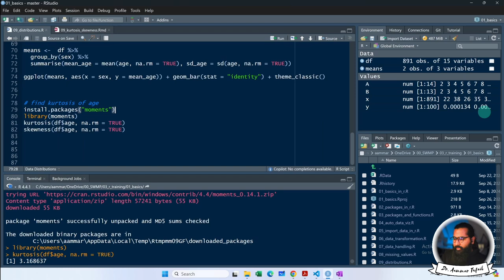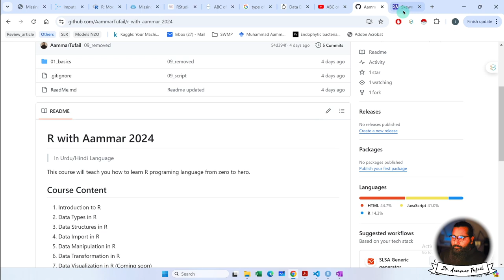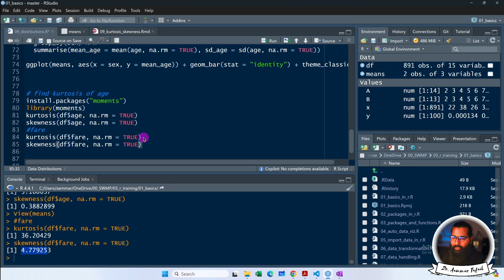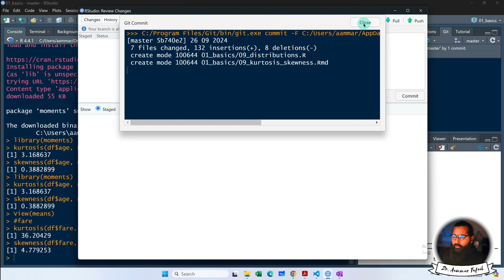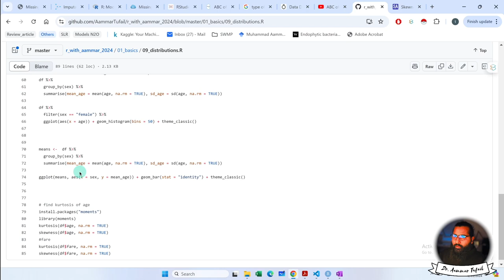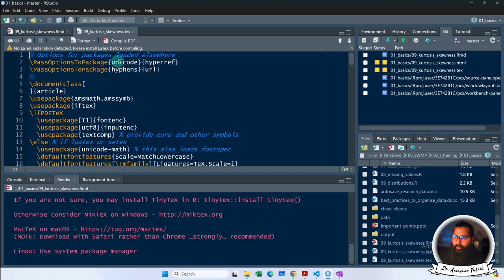Find Kurtosis and Skewness in R with Aammar